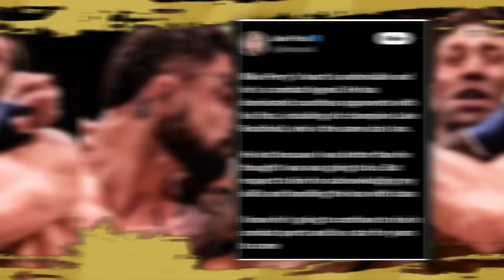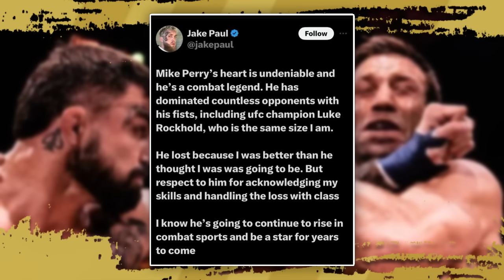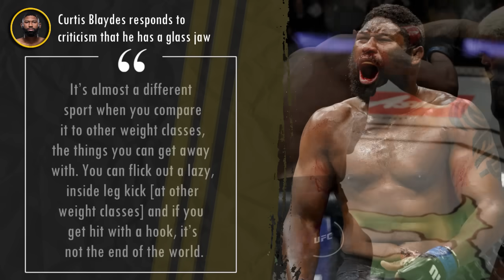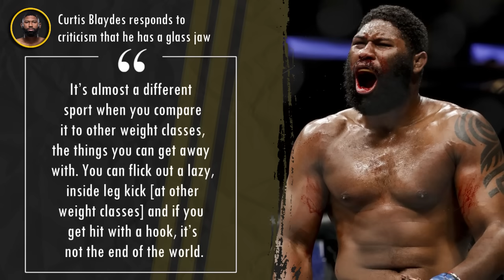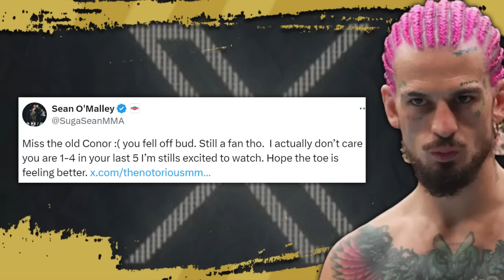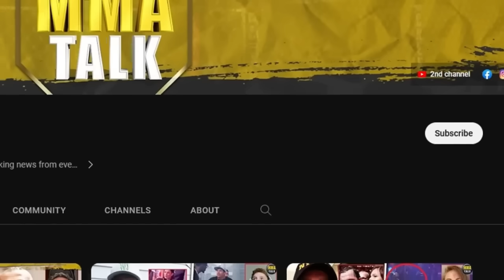Sean O'Malley GOES OFF on 'D4UG ADD!CT' Conor McGregor! DC LAUGHS at Jake Paul's callout! Leon-trick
MMA news today:

SEAN O'MALLEY GOES OFF ON 'MENTALLY WEAK' CONOR MCGREGOR

DARREN TILL SLAMS MIKE PERRY AFTER LOSS TO JAKE PAUL

LEON EDWARDS KICKS FULL-COURT TRICK SHOT

PADDY PIMBLETT SHARES HIS PREDICTION FOR THE BOBBY GREEN FIGHT

CURTIS BLAYDES SCOFFS AT CRITICISM THAT HE HAS A GLASS JAW

DANIEL CORMIER REACTS TO JAKE PAUL'S CALLOUT OF ALEX PEREIRA

LUKE ROCKHOLD SENDS A WARNING TO JAKE PAUL

00:00 Leon Edwards kicks insane full-court trick shot
00:50 Luke Rockhold sends a warning to Jake Paul
01:26 Cormier laughs at Jake Paul’s callout of Alex Pereira
02:43 Darren Till slams Mike Perry’s performance
04:23 Curtis Blaydes responds to criticism that he has a glass jaw
05:31 Sean O’Malley goes off on Conor McGregor
07:30 Paddy Pimblett predicts 1st or 2nd RD KO win over Bobby Green
08:2 TOP 3 mma memes